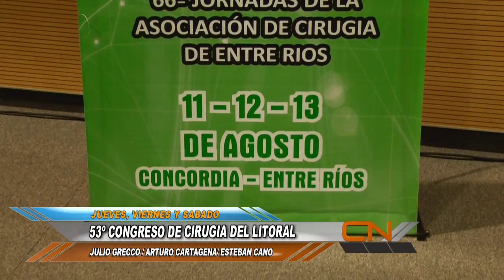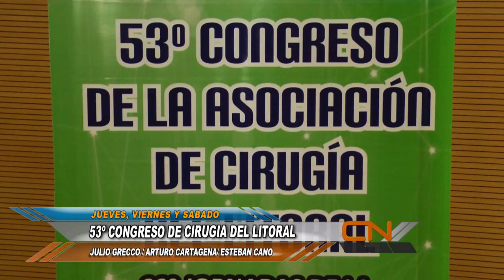CONGRESO DE CIRUGIA DEL LITORAL